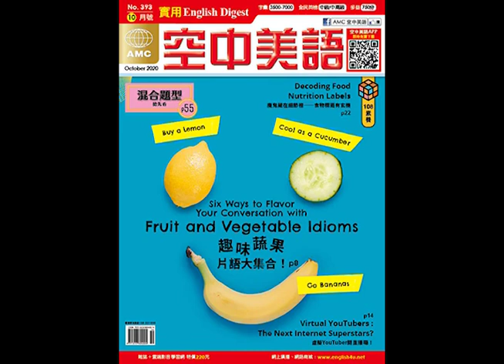2020年10月號Unit3-1【新聞剪影】課文朗讀